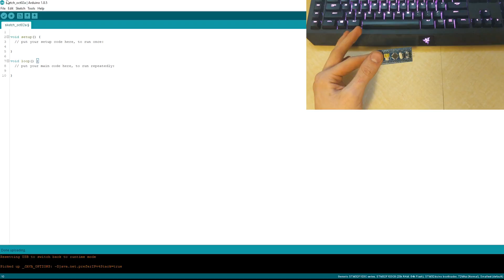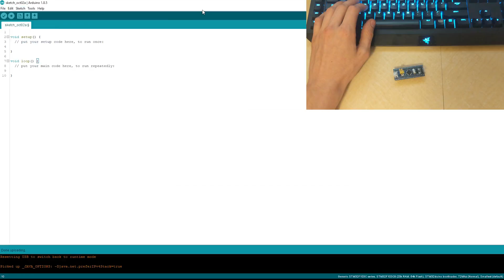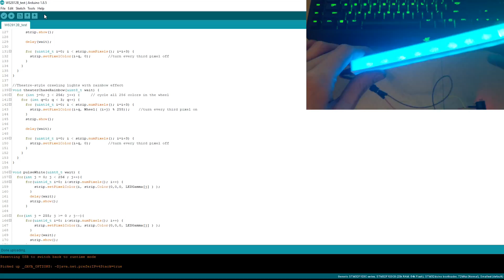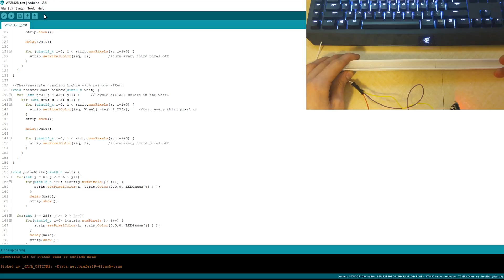STM32 Bits: Neopixels!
I am starting this short series to demonstrate the STM32's capabilities. They won't be as well edited as my previous one but they should be able to convey all the information that you need!